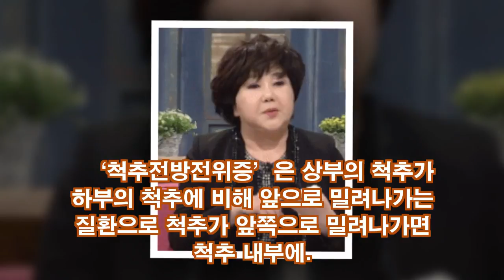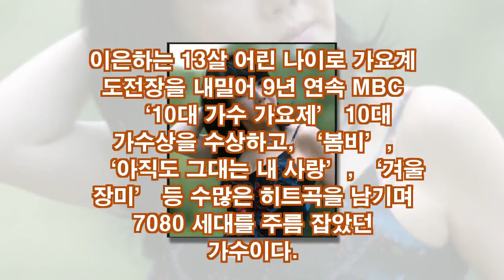이은하, 투병으로 이어진 인생사, 아버지의 보증으로 경제적인 어려움까지 겪은 것